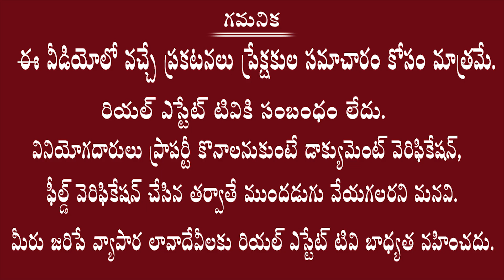2 BHK Flat for Sale @Kondapur, Hyderabad | ready to occupy flat | అందుబాటు ధరలో అందమైన ఫ్లాట్